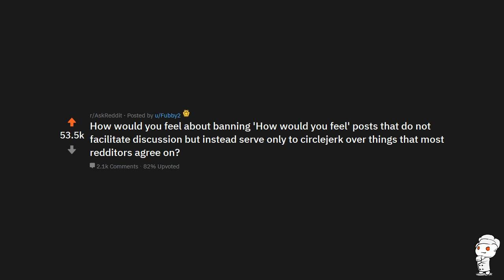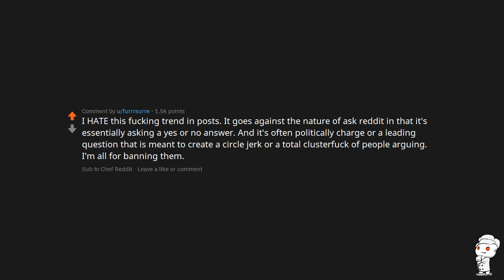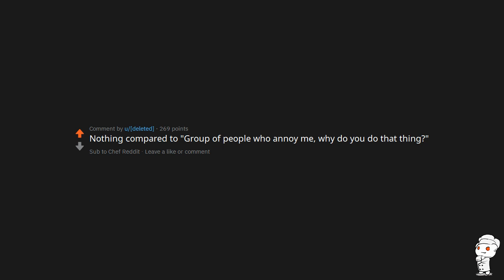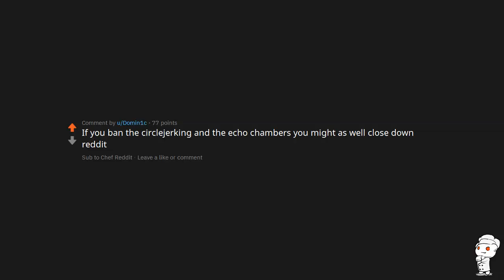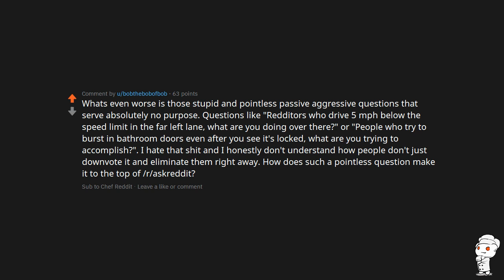How would you feel about banning 'How would you feel' posts that do not facilitate discussion but...